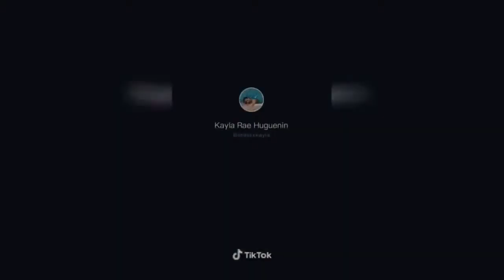tiktok challenge cheveux drole hair cut funny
tiktok challenge cheuveux drole hair cut funny